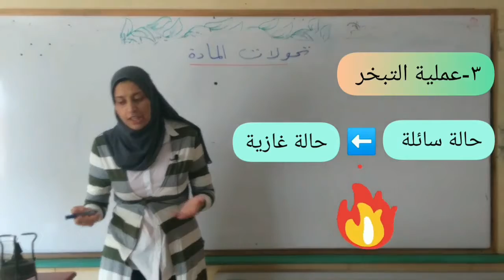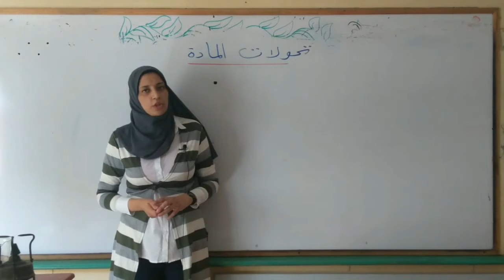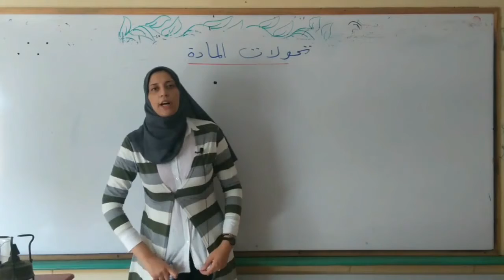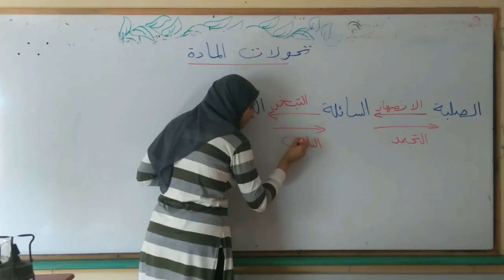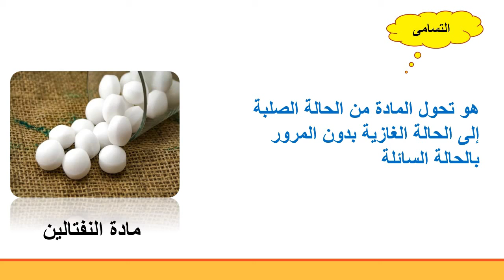علوم الدرس الثانى تحولات المادة 2 4ب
مادة علوم تحولات المادة 2   للصف الرابع الابتدائى الفصل الدراسي الاول 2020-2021